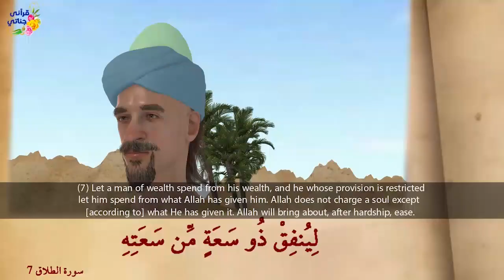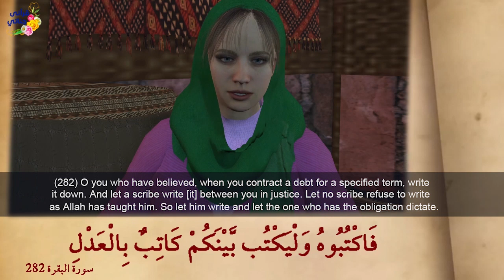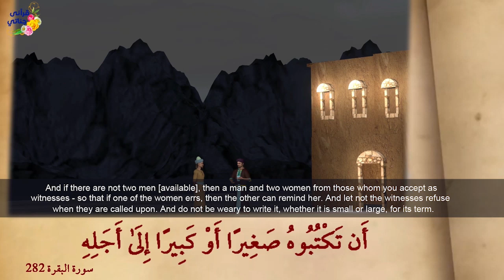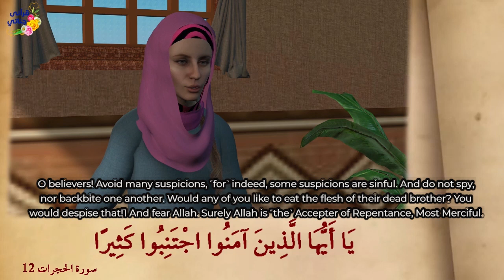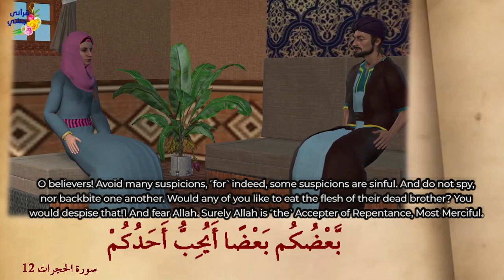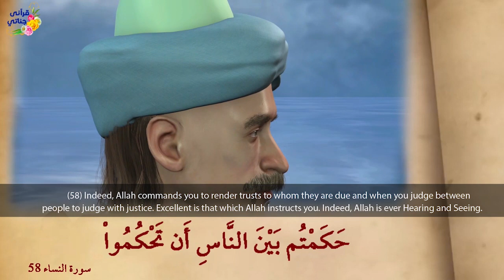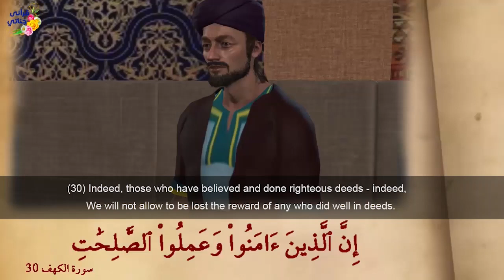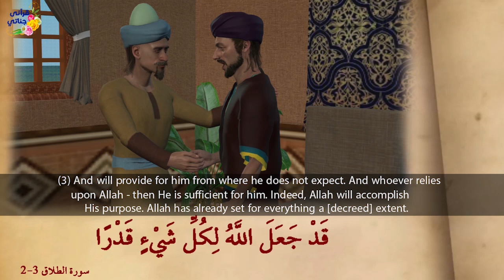1000 Dinars and the wood | Complete Islamic Drama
1000 Dinars and the wood | Complete Islamic Drama